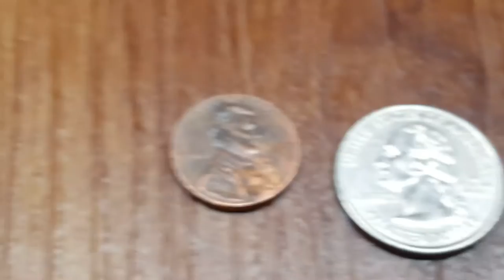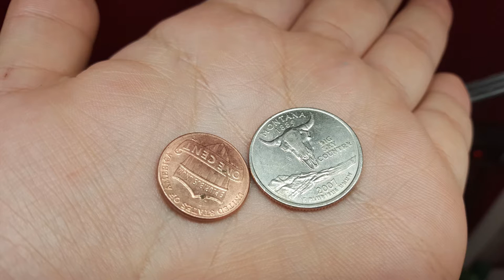This is what Coca Cola does to your teeth!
This is a test to see what Sodsa does to metal...

Over 24 Hr

Know soda bad for your teeth and body. could use Cola for cleaning rust off metal parts. Copper coins, such.